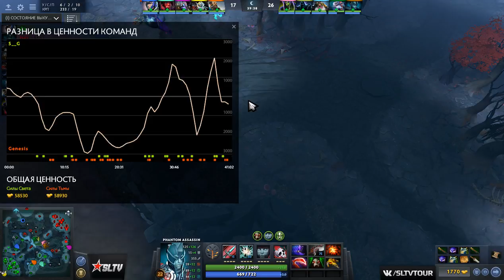S__G - GENESIS- by TryDotAtwo (FastCup#17408)